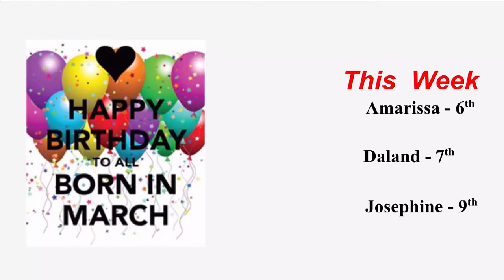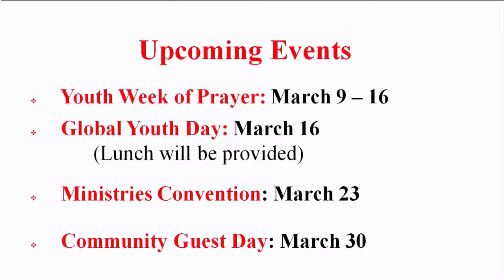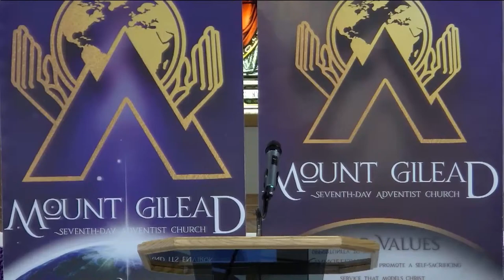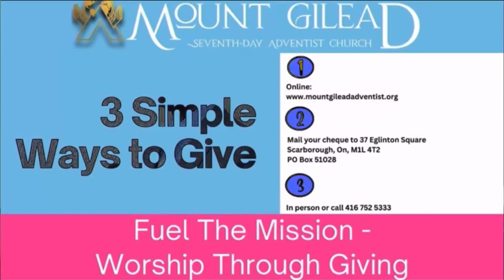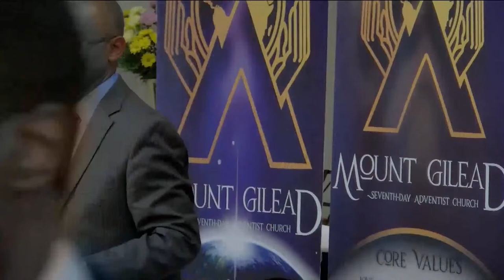Mount Gilead Midday Worship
Family Month Jan.20,2024